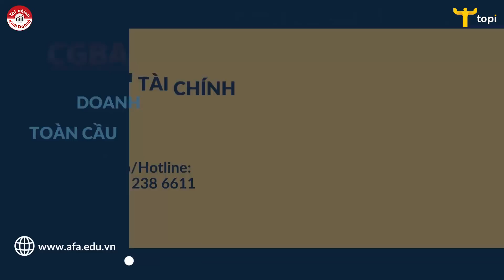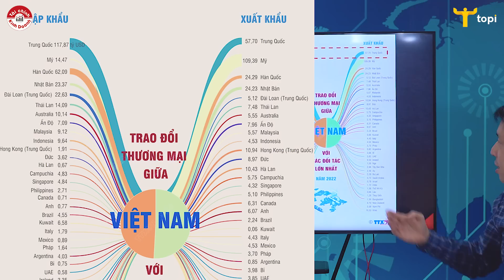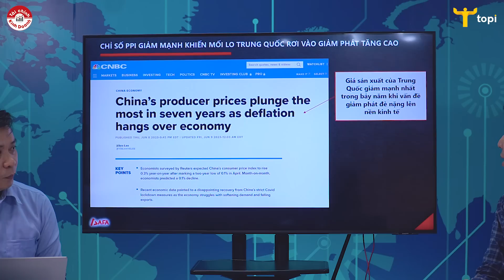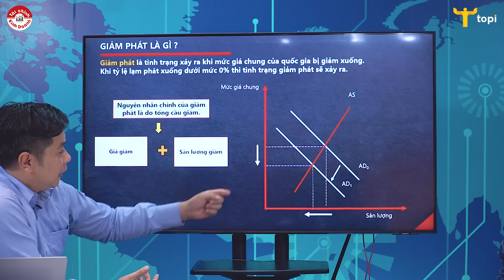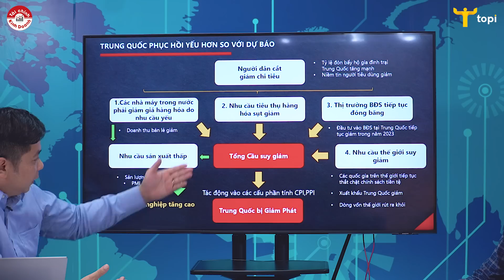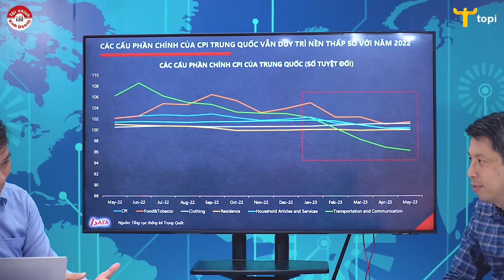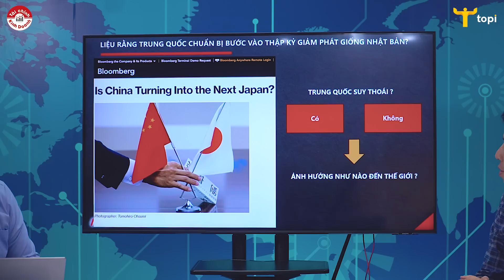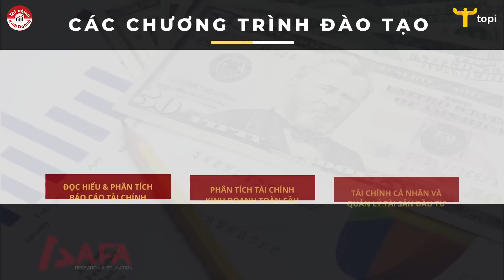TRUNG QUỐC MỞ CỬA VÀ NỖI LO GIẢM PHÁT - Ảnh hưởng thế nào tới Việt Nam và thế giới?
Giữa lúc các ngân hàng trung ương phương Tây tiếp tục chống lạm phát để ứng phó với tình trạng lạm phát cao dai dẳng, Trung Quốc đối mặt với mối rủi ro ngày càng lớn của một vấn đề hoàn toàn ngược lại: giảm phát. Chỉ số giá nhà sản xuất của Trung Quốc trong tháng 5, giảm so với cùng kỳ năm ngoái với tốc độ mạnh nhất trong 7 năm, trong khi chỉ số giá tiêu dùng hầu như không thay đổi. Xuất khẩu của Trung Quốc đã giảm trong tháng 5, so với cùng kỳ năm 2022, đánh dấu tháng giảm đầu tiên trong 3 tháng. Các cuộc khảo sát kinh doanh cũng cho thấy, hoạt động của nhà máy giảm trong tháng 5 và hoạt động của ngành dịch vụ suy yếu. Chưa kể, hơn 1/5 lao động trẻ Trung Quốc đang ở trong tình trạng thất nghiệp.
Điều này trái ngược với những kỳ vọng của các nhà phân tích khi Trung Quốc vốn được kỳ vọng giữ vai trò đầu tàu tăng trưởng toàn cầu trong năm nay sau khi Bắc Kinh từ bỏ các biện pháp kiểm soát Covid hà khắc vào cuối năm 2022. Vậy liệu Trung Quốc giảm phát sẽ có ảnh hưởng gì đến Việt Nam và thế giới hay không?  Hãy cùng lắng nghe phân tích của chúng tôi ngay sau đây.

Hotline/Zalo: 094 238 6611 – 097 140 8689
📝Phân tích kinh tế vĩ mô ứng dụng trong đầu tư (MAI)
- Chương trình theo chuẩn phân tích của các quỹ đầu tư, ngân hàng đầu tư lớn trên thế giới. MAI phát triển kỹ năng phân tích và khả năng đánh giá tác động của việc thực hiện chính sách tài khóa và chính sách tiền tệ để học viên có khả năng dự báo xu hướng tăng trưởng của các thị trường tài chính.